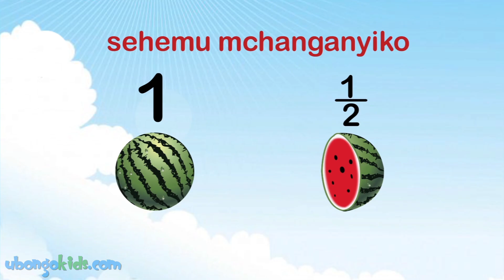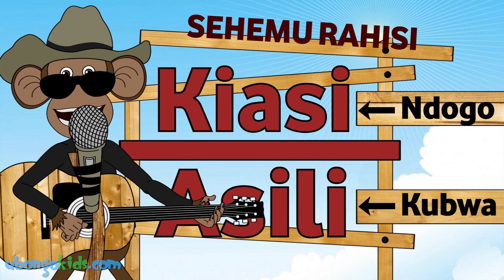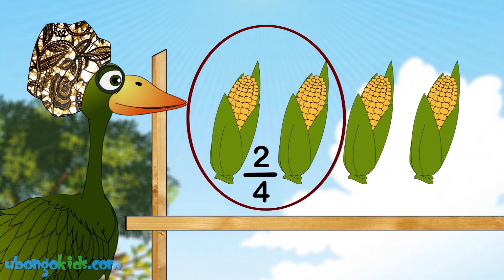Ubongo Kids Webisode 9 - Matunda na Kujifunza Part 1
Ubongo Kids Webisode 9 - "Matunda na Kujifunza Part 1" / "Fruity Fractions" - the Tanzanian educational cartoon as seen on TBC1.

Katuni hii ya Kiswahili inafundisha kuhusu sehemu rahisi na sehemu isiyorahisi.

Ngedere anataka kuanza biashara ya matunda.  Kibena na Kiduchu wanamsaidia.

Angalia Ubongo Kids (proud partner of CRDB Bank) kila jumamosi na jumapili saa 3 asubuhi TBC1! Na pata webisodes zote kupitia

Ubongo Kids ni mfululizo mpya wa hadithi za kusisimua iliyo katika mfumo wa elimu-burudani kutoka UBONGO MEDIA ya Dar es Salaam. Inaonyeshwa kila jumamosi na jumapili saa 3 asubuhi TBC1.

This Kiswahili Cartoon teaches about types of fractions.

Watch Ubongo Kids every Saturday and Sunday morning on TBC1 in Tanzania.

An edutainment cartoon made in Africa, for Africa.